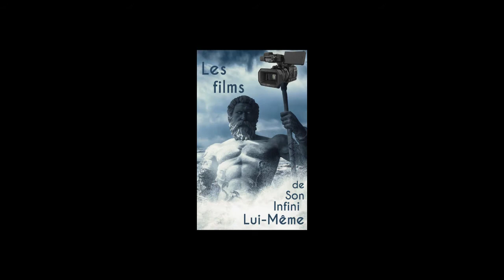RAAradio, saison 1, épisode 12 : Titi c'est PAAris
Titi réalise des chroniques drôles et impertinentes en direct des quartiers de Paris. Aujourd’hui il est Place des Etats-Unis pour nous raconter l'histoire surprenante de ce lieu...